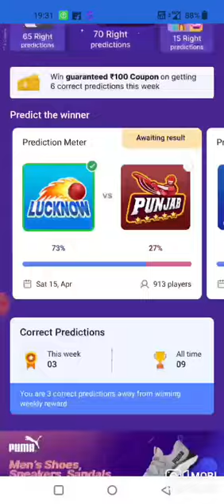Flipkart Predict & Win iPhone + Car More Rewards | How to Play Predict Game In Flipkart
Topic Cover,,,,
Today Win
Flipkart Quiz Today
Voucher Today Win
Super Coins Quiz
FlipkartAnswers Today
Flipkart Quiz Today
Free Super Coins Today Win
Today Win Quiz
Free Super Coins
Today Quiz Answers
Quiz Today
Today Win
Flipkart Quiz Today
Voucher Today Win
Super Coins Quiz